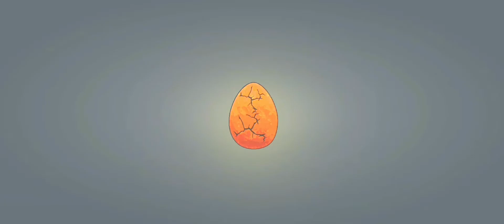Monster Masters Mi Primera Batalla | Probando juegos nuevo de la Play Store《Monster Masters》KSJuega